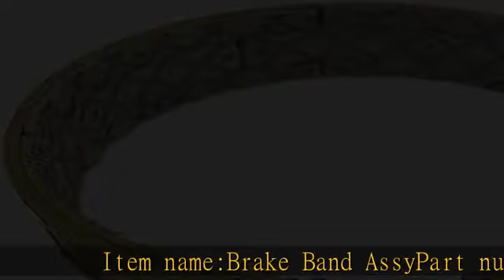Nayuank Brake Band Assy 113-33-43111 Compatible with Komatsu Bulldozer D31P-18A D31P-18 D31PL-18 D3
Nayuank Brake Band Assy 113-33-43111 Compatible with Komatsu Bulldozer D31P-18A D31P-18 D31PL-18 D31PLL-18 D31Q-18 D31S-18